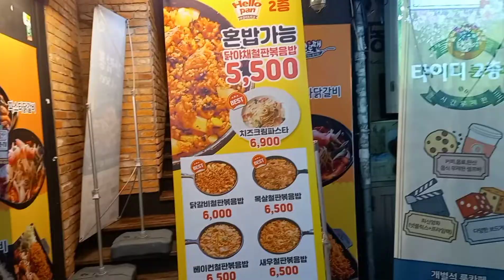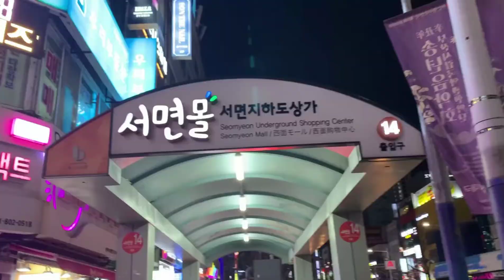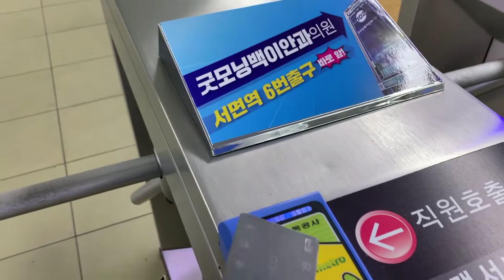BELI HP SECOND